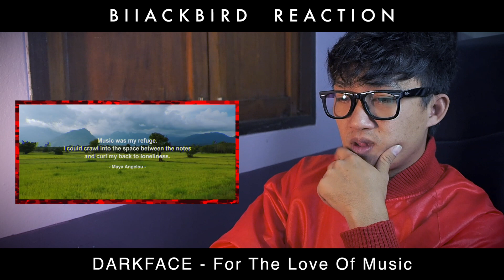DARKFACE For The Love Of Music REACTION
ขอขอบคุณทุกกำลังใจนะครับ